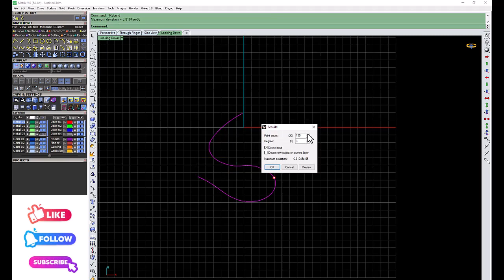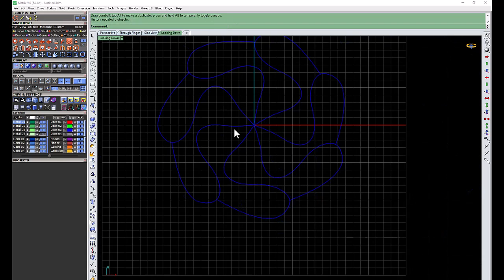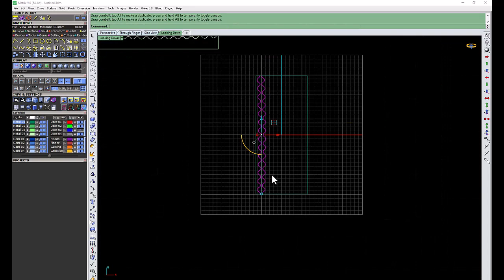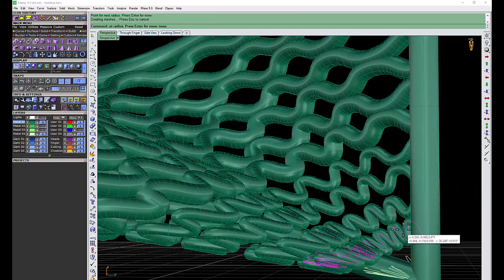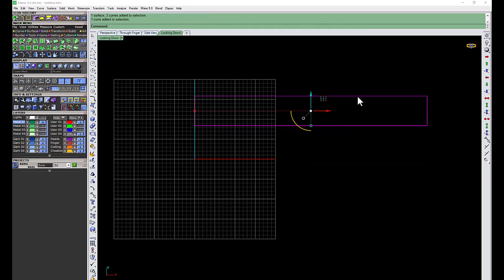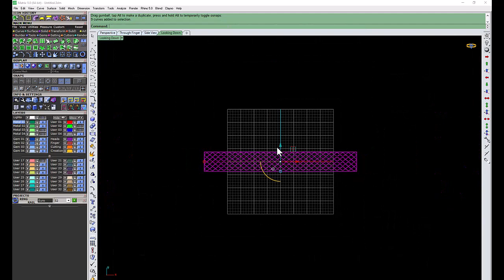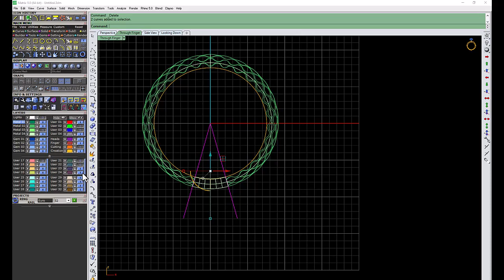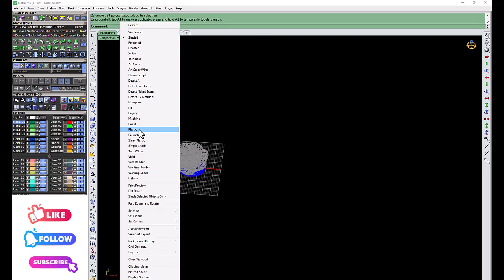How to make a Turkish Ring /Matrix 0.9 Ring/jewelry cad design tutorial /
In this step-by-step guide, I will explain how to create a stunning Turkish ring using Gemvision Matrix 0.9, a powerful 3D modeling software for jewelry design. This software allows you to craft intricate and unique jewelry pieces, and the Turkish ring we'll make will undoubtedly stand out as a true work of art.